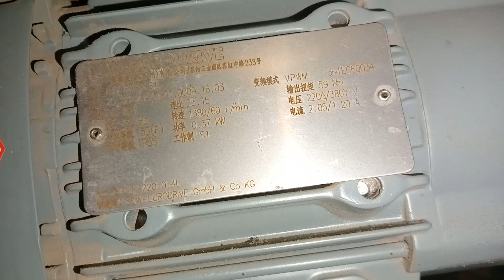husky_injection_molding # mein conveyor (in Robot down 👇 side) # HyPET300HPP4.0